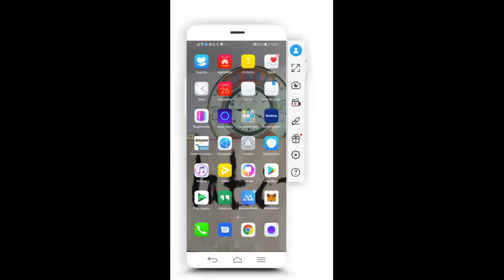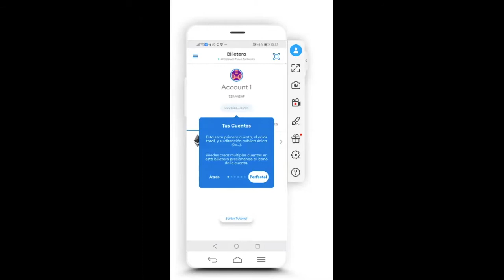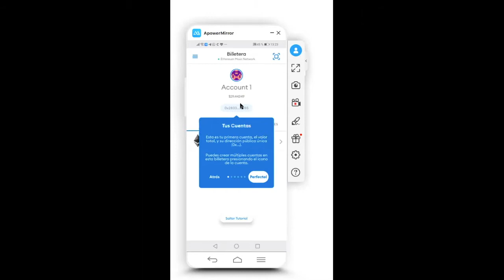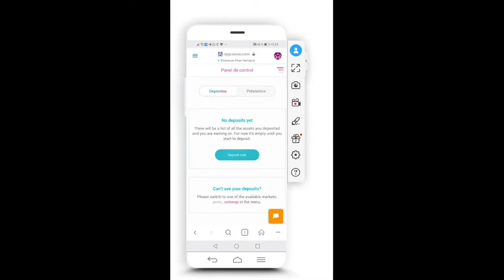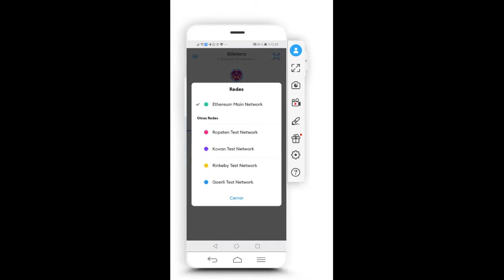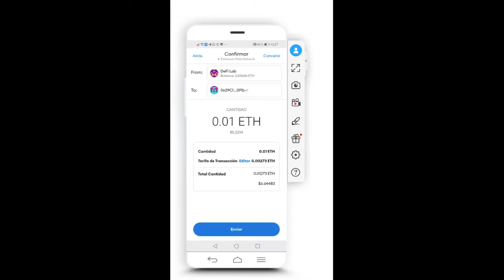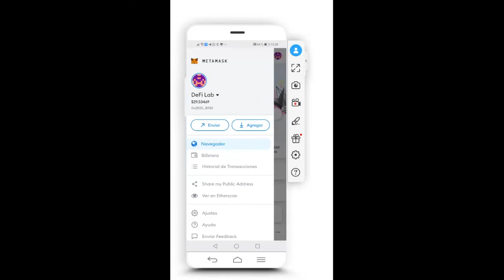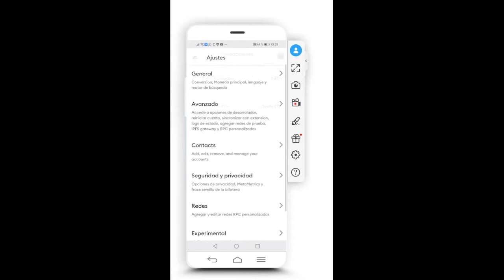Tutorial rápido Metamask para Móvil y como interactuar con dApps DeFi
En este tutorial de contamos como descargar Metamask a tu móvil desde el play store y realizamos un recorrido rápido donde puedes ver como elegir una red, desde donde puedes incorporar una nueva red, como enviar token desde tu billetera, como incorporar nuevos token y como interactuar con el navegador que tiene incorporado y como interactuar con las dApps.

Arrancamos la 9ª Edición de nuestro curso de iniciación a DeFi
🧠 Entender DeFi sin morir en el intento 💰
Plazas limitadas. Inicio 10 de enero de 2022.

DeFi Lab Dao es tú comunidad DeFi de habla hispana

ADVERTENCIA DE RIESGOS: Este video es sólo un video informativo, nunca recomendamos invertir en alguno de estos protocolos DeFi o en Bitcoin o criptoactivos  ya que tienen mucha volatilidad y un alto riesgo. Por favor realiza tu propia investigación.